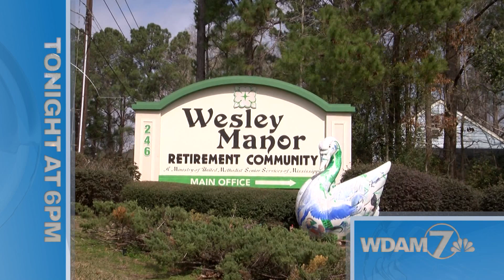WDAM Promo - News Tease - WDAM 7 News at 6 [2/21/23] (:15)